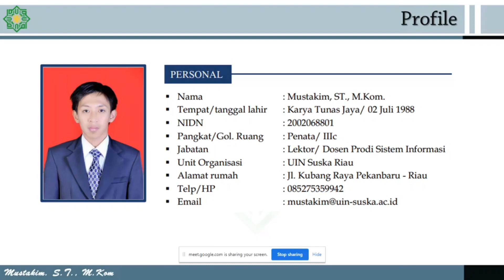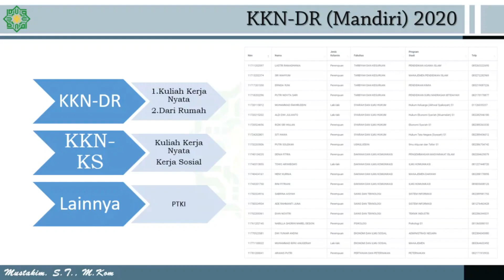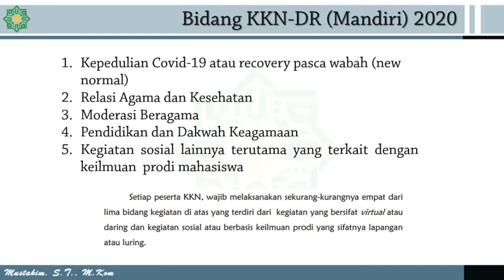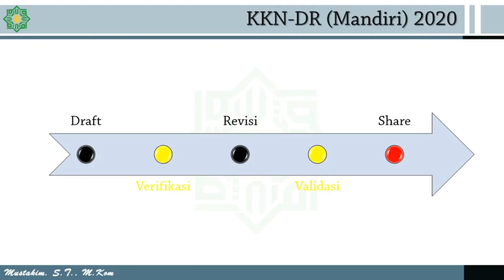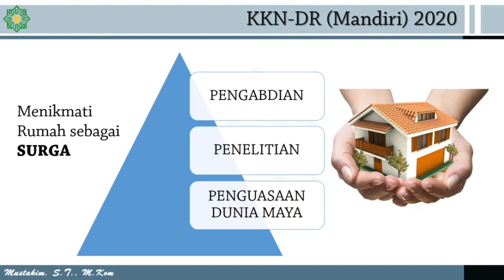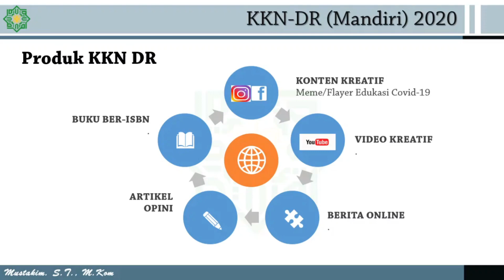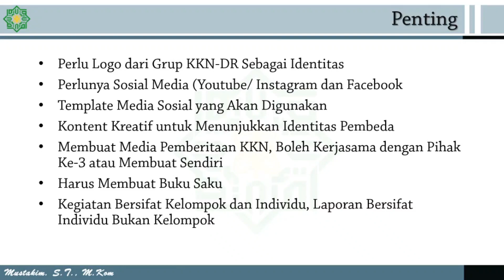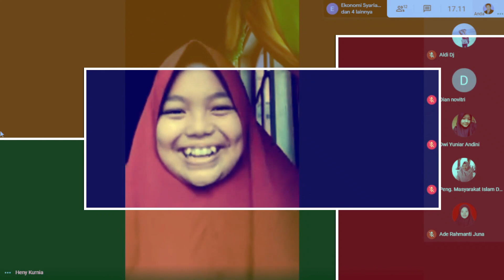Refreshment KKN-DR pada Masa Pandemi oleh DPL Kelompok 163 UIN Suska Riau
Edaran KKN DR-UIN Suska Riau

Group/ Team: 163

Pembimbing:
MUSTAKIM, S.T., M.Kom.

Peserta KKN-DR:
ADE RAHMANTI JUNA
ALDI DWI JULIANTO
ARIANIS PUTRI
DENIA FITRIA
DIAN NOVITRI
DWI YUNIAR ANDINI
ERNIDA YUNI
HENY KURNIA
LASTRI RAMADHANIA
MUHAMMAD FAKHRUDDIN
MUHAMMAD RIFKI ANUGERAH
NABILLA QHORIHI MAREL DESION
PUTRI NOVITA SARI
PUTRI SOLEKAH
RINI FITRIANI
RIZKI SRI WULAN
SABRINA AISYAH
SITI HAWA
SRI WAHYUNI
TOWO ARIWIBOWO